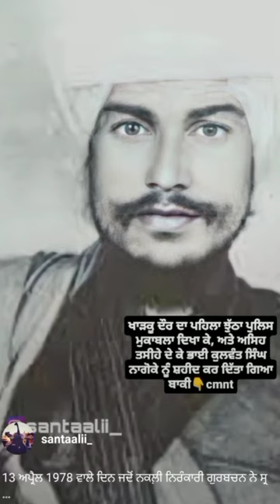kulwant Singh Nagoke // Khadku Singh // Khalistani movement // 1984 // waheguru